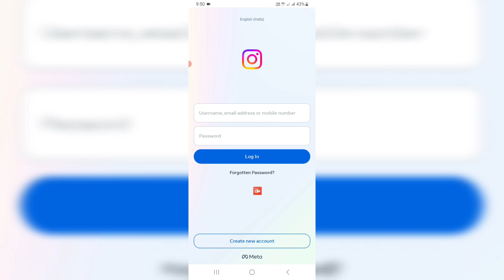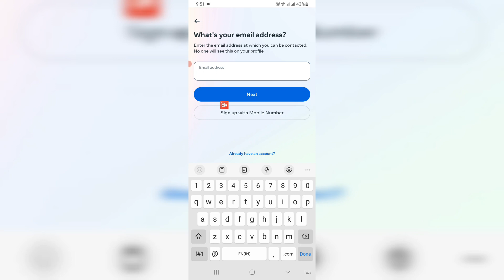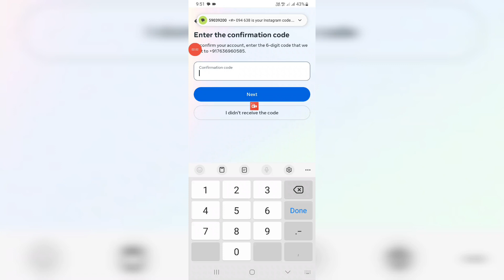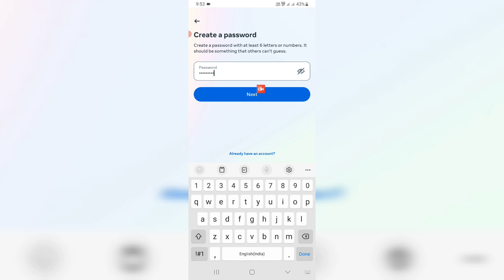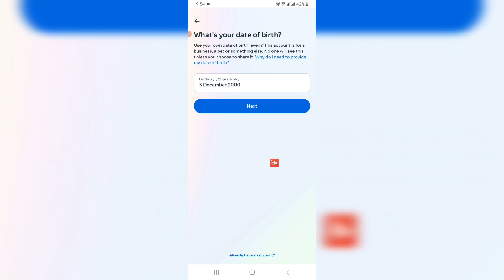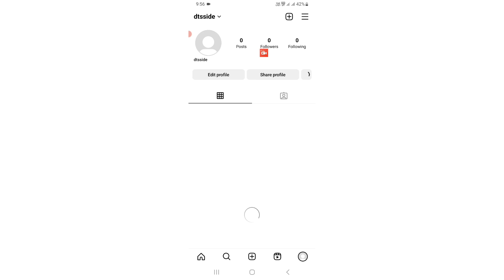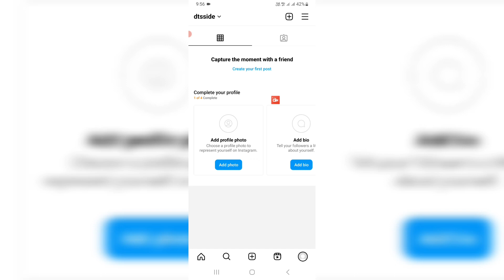Instagram new account kese banaye,instagram new account create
instagram new account create problems
instagram new account create
instagram new account par reels viral kaise kare
instagram new account kaise banaye 2023
instagram new account grow kaise kare